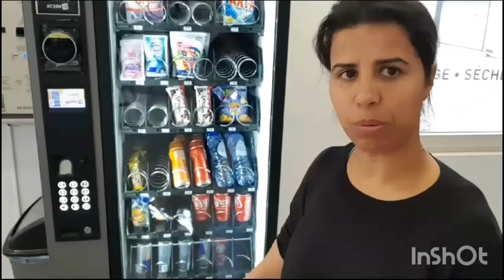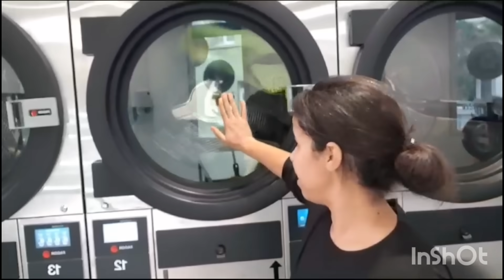نكرد داري وديور ناس لحجرة عندي سلات اعباد الله😩